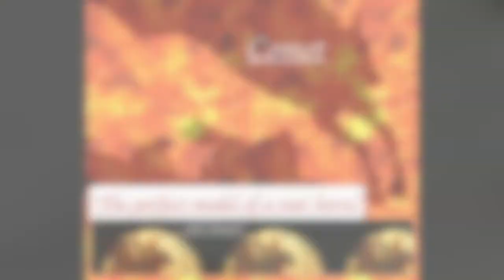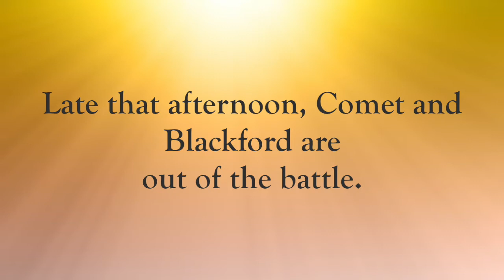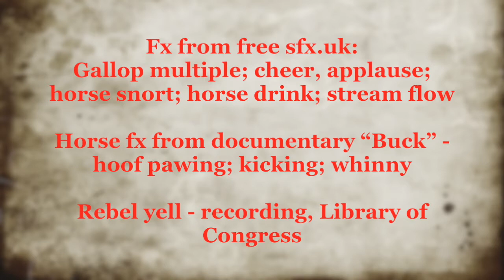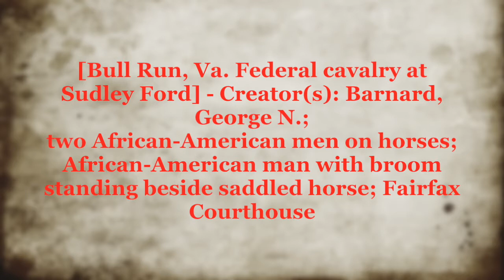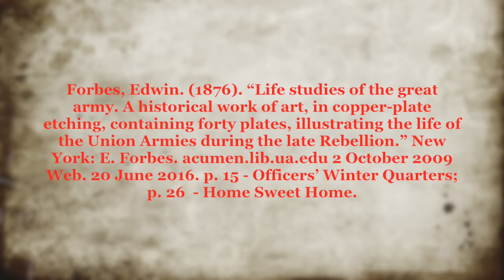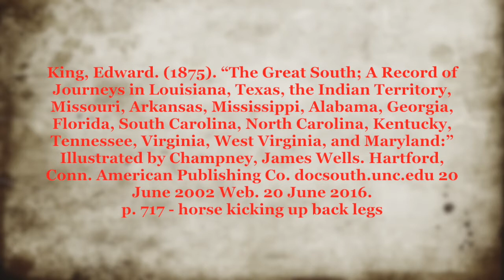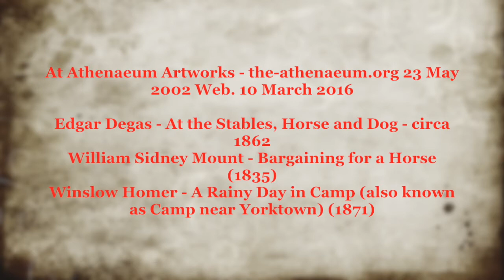"Comet" - the best war horse - 1861-1863 (pt. 2) by Jim Surkamp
"Comet" - the best war horse - 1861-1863 (pt. 1) by Jim Surkamp
TRT: 20:24

Made possible with the generous, community-minded support of American Public University System. Any views or postions in videos or posts of civilwarscholars.com do not in any way reflect the modern-day policies of the University.

Researched, written, narrated and produced by Jim Surkamp

Cam Millar - Breath 1; Breath Circle 2; Game is a Game 3 (cammillar.com)
Shana Aisenberg - banjo and piano; guitar; synthecizer (shanasongs.com)
Jim Surkamp - guitar

"I now found myself almost perishing from thirst from the intense heat and the violence of my exertions during the charge. It seemed that water I must have or die, and Comet was suffering as much as his master. In the rear of the enemy there was a small stream and to this I determined to venture. Go to civilwarscholars.com for 700K of footnoted content and 12K images to accompany these videos made possible with the support of American Public University System more